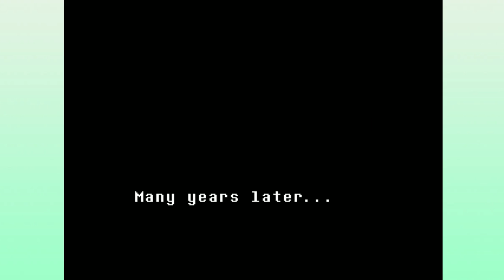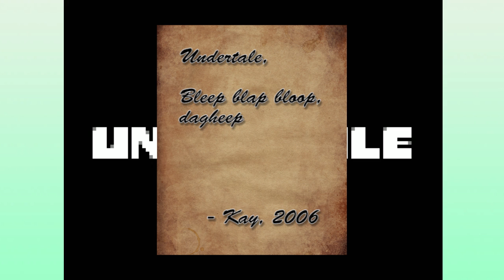Undertale …? #1 - We’re Playing Undertale, Rob - No Nostalgia Filter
No Nostalgia Filter is proud to present Undertale! It’s that game we can’t stop talking about! That game all six of us have played! That game that has set the internet on fire! (Or at least, added to the general fire that is the internet.) Undertale is part of our All-New January month special, where we play new stuff this month, and it’s sure to be a good time!

Right…?

No Nostalgia Filter is a six-person team who play all the classic video games you lie about having played at parties. We team up one person who never played a given game as a kid with one person with fond memories of said game - and watch the sparks fly. Join Adam, Angelo, Kay, Raven, Rob, and Snake, as we help ruin your childhood AND adulthood in one fell blow!